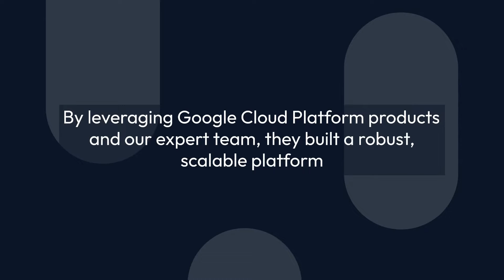End-to-End SaaS Solutions with Google Cloud Platform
Read more about how with our GCP team, our client was able to develop a unique SaaS application that enabled real-time communication capabilities to allow a complete guided user experience.